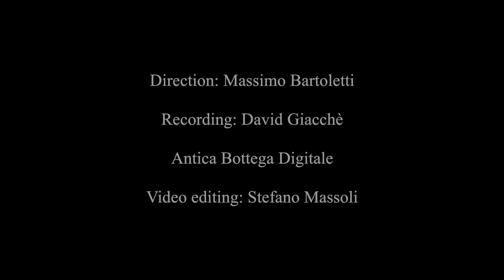Ταξίδι στη Σελήνη /Ζωρζ Μελιές (1902)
Το Ταξίδι στη Σελήνη (πρωτότυπος τίτλος: Le Voyage dans la Lune, διεθνής τίτλος: A Trip to the Moon) είναι μία γαλλική βωβή ταινία του 1902, σε σκηνοθεσία, παραγωγή και σενάριο Ζωρζ Μελιές. Το σενάριο είναι εμπνευσμένο σε δύο έργα του Ιούλιου Βερν: το Από τη Γη στη Σελήνη και το Γύρω από τη Σελήνη. Η ταινία αφηγείται την ιστορία μίας ομάδας αστροναυτών, οι οποίοι πάνε στο φεγγάρι, με τη βοήθεια μίας κάψουλας-ρουκέτας, η οποία ανατινάζει την επιφάνεια του. Εκεί θα βρουν τους κατοίκους του φεγγαριού (Selenites), και κατά την επιστροφή τους στη γη θα φέρουν κι έναν αιχμάλωτο. Στην ταινία πρωταγωνιστούν εξέχοντες ηθοποιοί του θεάτρου εκείνης της εποχής, ενώ πρωταγωνιστής είναι και ο ίδιος ο Μελιές.